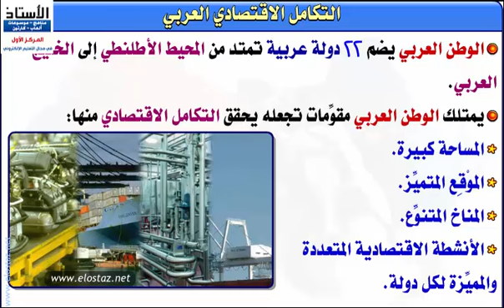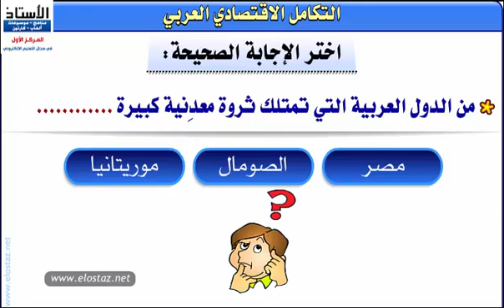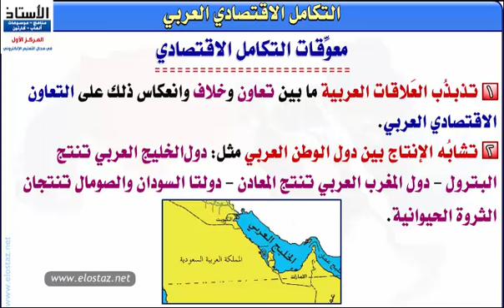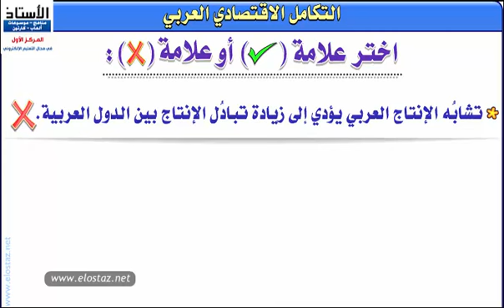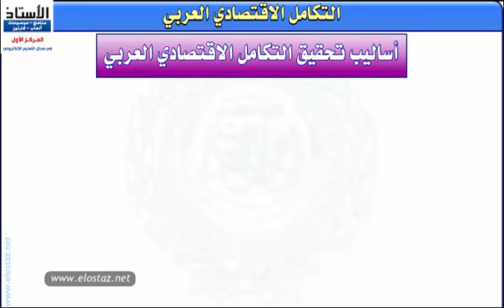الدراسات الاجتماعية - ثروات وطننا العربي - التكامل الاقتصادي العربي - جزء 1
درس تعليمي - الدراسات الاجتماعية - الصف الثاني الاعدادي - ترم 2
الدرس الرابع - التكامل الاقتصادي العربي - جزء 1
الوحدة الثانية – ثروات وطننا العربي

المنظمة العربية للتنمية الزراعية
المنظمة العربية للسياحة
منظمة الدول العربية المصدرة للبترول ( أوابك )
المنظمة العربية للتنمية الصناعية والتعدين

★☆★ VIEW THE Site: ★☆★